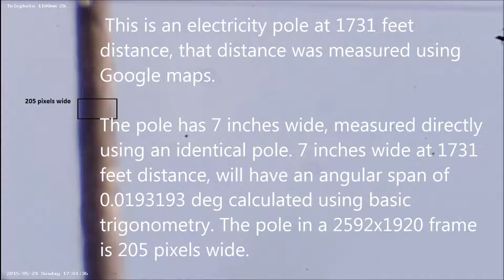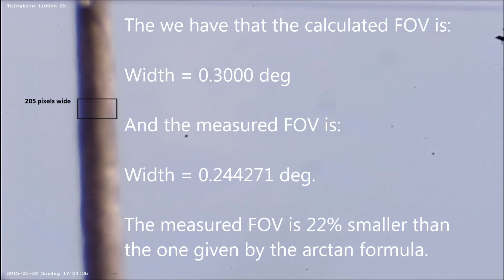Measuring the FOV of a telephoto lens.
Having a precise idea of your high magnification scope field of view is a must to be able to do distance estimations assuming that the dimensions of the observed object are known.
 This short footage shows a simple way to measure a scope field of view(FOV) and compare that to the calculated FOV using standard formulas.